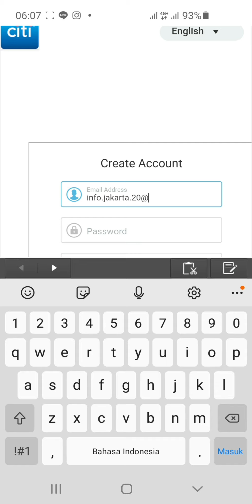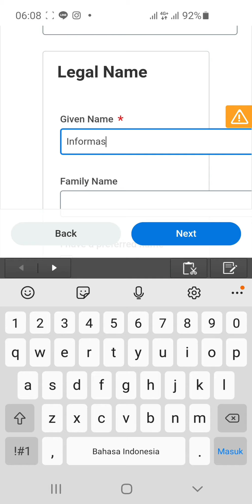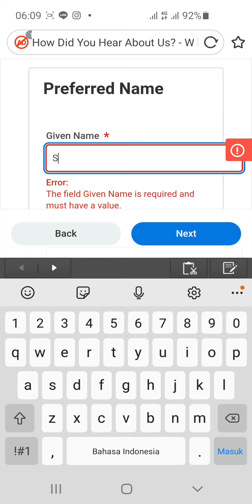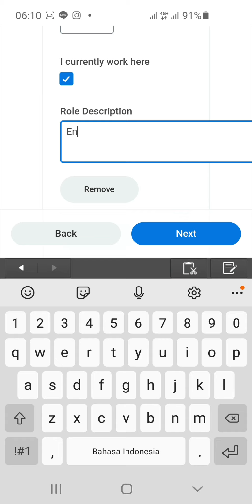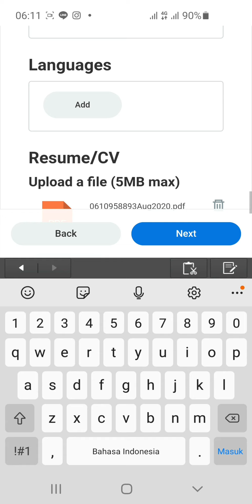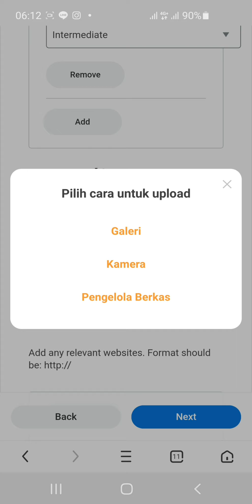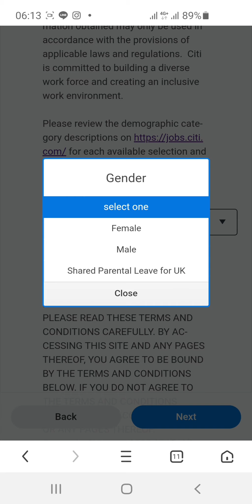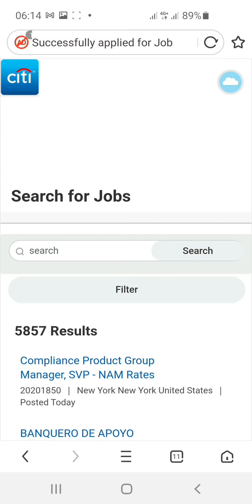Citibank Jakarta (25 Posisi)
Klik link ini 👇

1. IT Business Snr Manager

2. Technology Infrastructure Analyst

3. TTS Product Manager

4. Citiphone Officer

5. Investment Consultant

6. Payment Screening Analyst

7. Payment Screening Support Assitant

8. Insurance Operation Support

9. AML FIU Analyst

10. Collection Manager

11. Fund Accounting Analyst

12. Collection Specialist

13. Liabilities & TFX Product Head

14. Compliance Product Officer

15. Universal Banker

16. Collection Manager

17. Citigold RM

18. Senior Recruiter

19. Digital Sales & Marketing Head

20. Citigold Acquisition Team

21. Credit Risk Portfolio senior Mgr

22. Account Operator Officer

23. Fund Accounting Spv

24. Core Controller

25. Retail Banking Segment Acquisition Manager